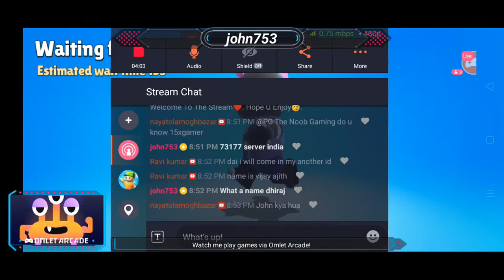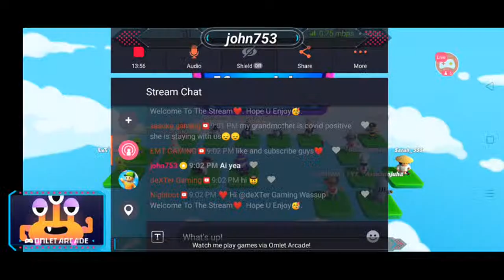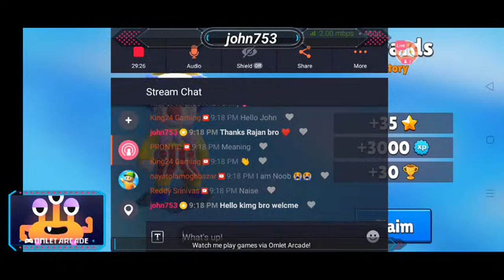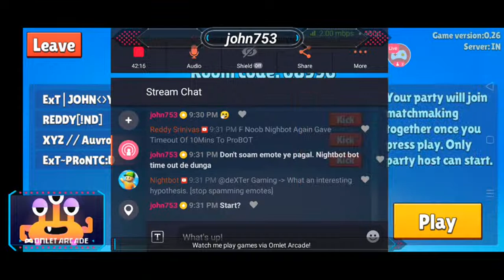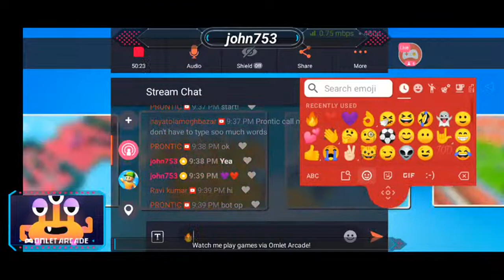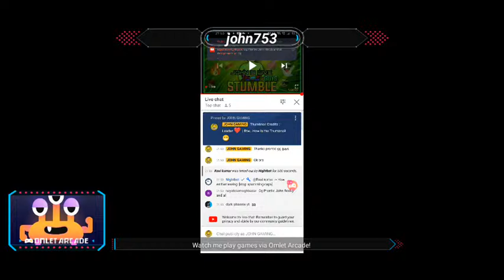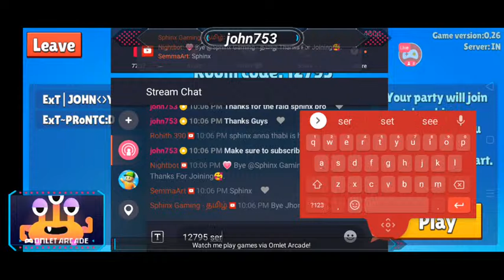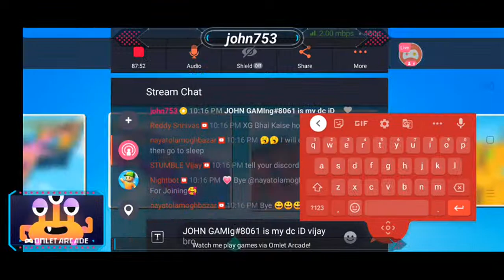Let's Play Stumble GuYs :)👻✌🏻 || Road To 2600 Crowns || JOHN GAMING